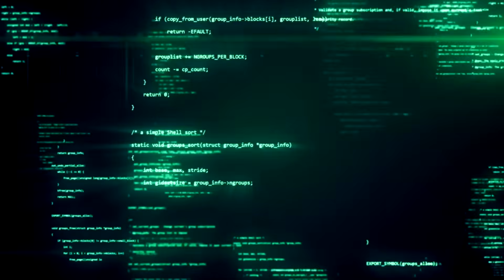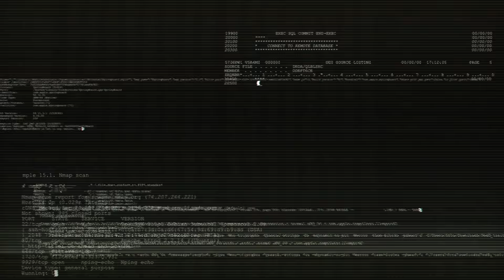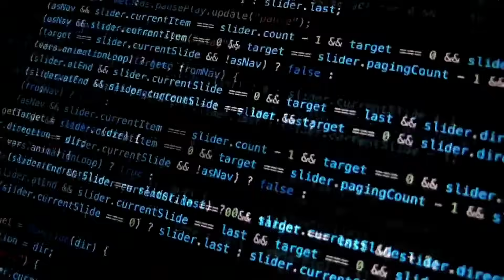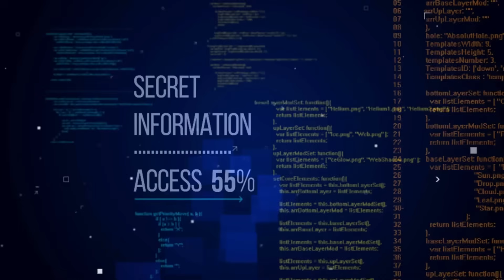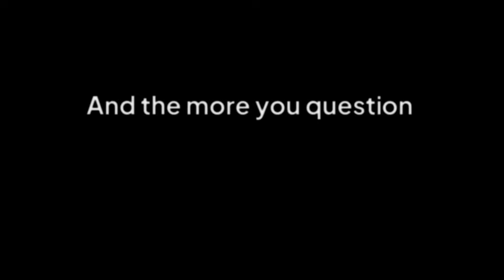Are We Living in a Simulation? 🤯 The Truth You Weren’t Meant to Know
Are we really living in the world we think we are? Or are we inside a massive simulation designed by an advanced civilization? In this video, we explore mind-blowing scientific theories, glitches in reality, and chilling evidence that our universe might be nothing more than a program running on someone else’s computer.

From the “Dark Forest” of the cosmos to quantum codes and déjà vu mysteries — join us as we question everything we know about existence.

👽 Do you believe our world is real?
🧠 Or are we trapped inside a digital illusion?

👉 Shorts and full documentaries every week!

📌 Chapters:
00:30 - Are We Living in a Simulation?
01:30 - The Code Behind Reality
02:10 - Quantum Glitches
03:25 - Why the Universe Looks Designed
04:15 - Dark Forest Connection
04:55 - Final Mind-Blowing Theory